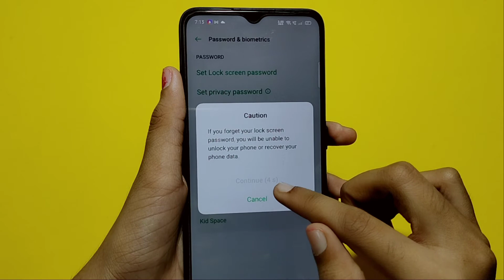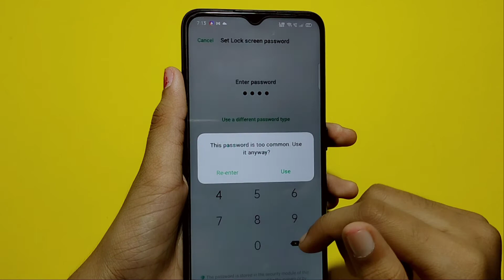how to set screen lock in Oppo R17 | screen lock set kaise kare | screen lock setting